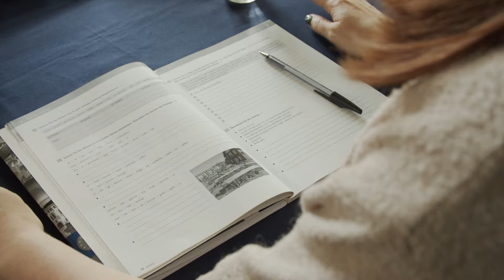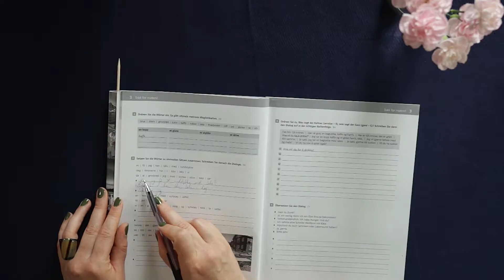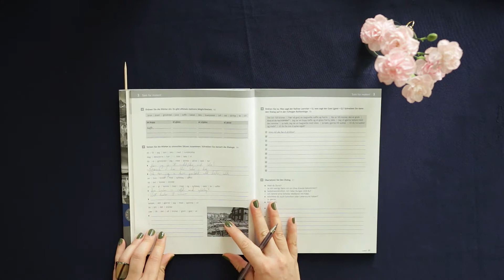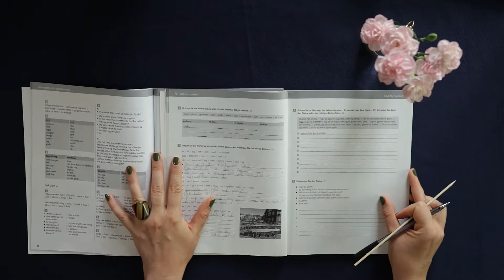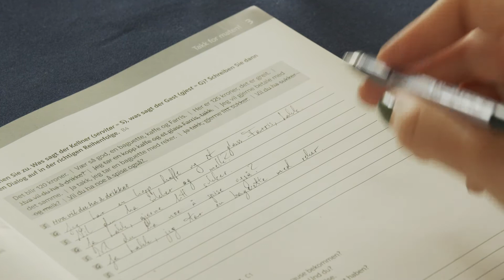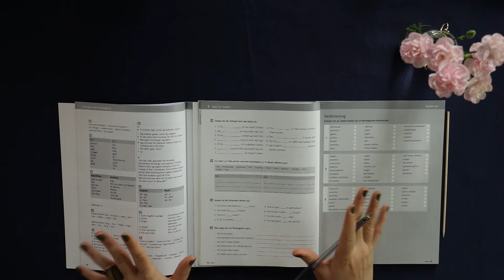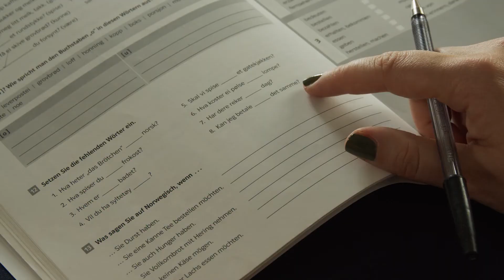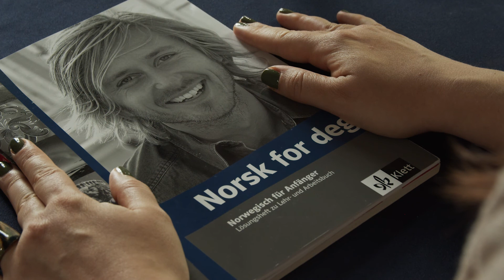ASMR Relaxing Norwegian Study Sounds (Soft Spoken, Austrian Accent, Norsk)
Today I'm doing soft spoken vocabulary exercises that I hope will give you many tingles and help you fall asleep. Features writing sounds, pointing, corrections/ticking off the results, moving camera, book sounds.